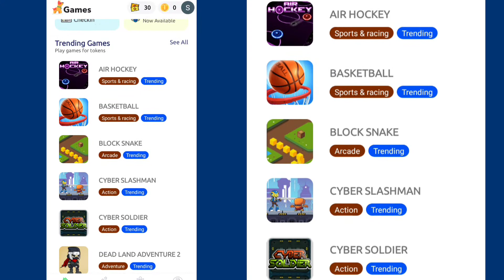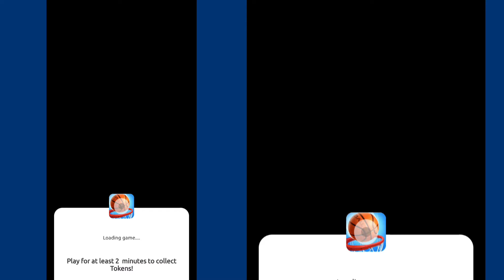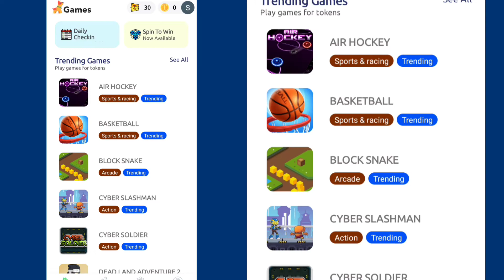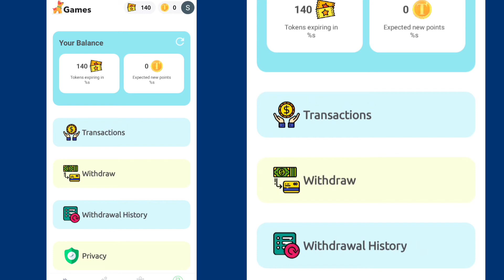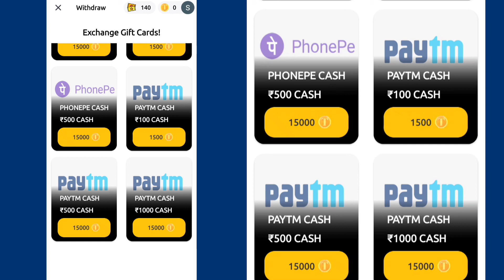बस टाईम पास करके मिलेगा minimum redeem 1₹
app link touch here 👇100% original link

? without investment make money

? part time job wark from home

? data entry job wark from home

? copy paste jobs wark from home

? fanclash app transfer to coin Paytm account

? fanclash app unlimited tricks

? fanclash app FC coin Paytm transfer

Hello friends, today we will tell you how you can earn lakhs of rupees a month by working on your mobile phone sitting at home.